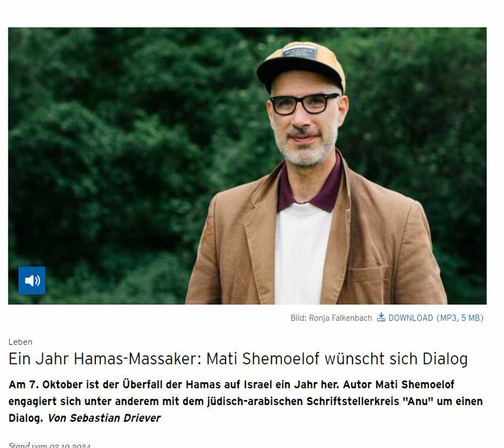Ein Jahr Hamas-Massaker: Mati Shemoelof wünscht sich Dialog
Am 7. Oktober ist der Überfall der Hamas auf Israel ein Jahr her. Autor Mati Shemoelof engagiert sich unter anderem mit dem jüdisch-arabischen Schriftstellerkreis "Anu" um einen Dialog. Von Sebastian Driever

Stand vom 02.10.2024